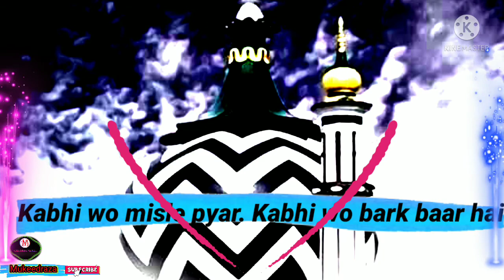Nabi Ka Jaan Nisar hai ||ALA HUZRAT||BESTSTATUS||WATCHNOW#shorts ..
nabi ka jaan nisar hai
best

Otherwise be infringing non -profit, education or personal use trips.